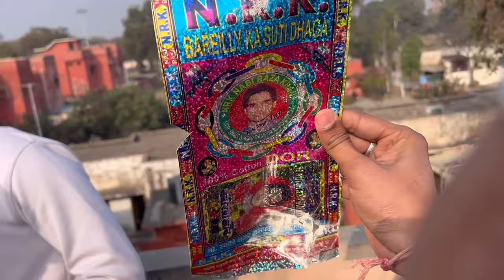Patangbaazi🪁🧵Ferozepur Di🤩,1000Kites Ki Delivery🪁😰kite kiteflying patangbazi Kite Vlog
Links
Facebook Page Please Follow And Support😇

Facebook Id

My Phone

🎙️ Mic

Deal of the day: DigiTek (DWM-002) Wireless Microphone & Receiver with 8-pin Connector for Noise Cancellation, Fast Charging, Suitable for YouTube Vlog, Live Streaming, Video Shooting & More valio